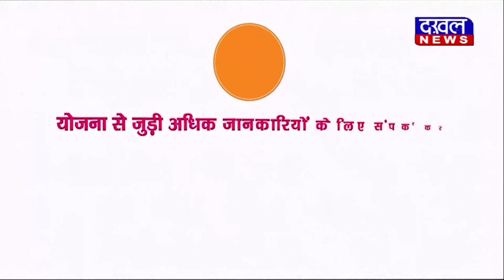DAKHAL NEWS हिंदुओं को जगाने निकले प्रवीण तोगड़िया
हिंदुओं को जगाने निकले प्रवीण तोगड़िया
पुरे देश में बनाएंगे हनुमान चालीसा केन्द्र